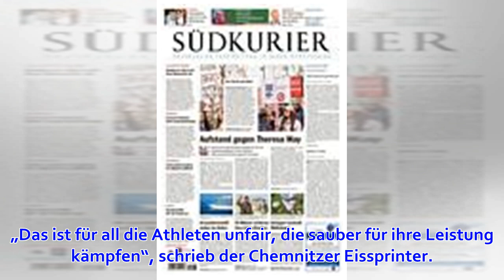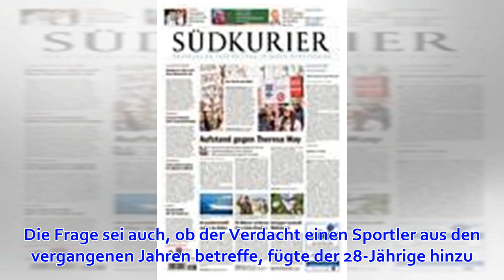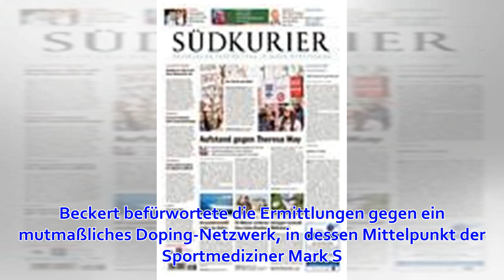Doping-Skandal: Generalverdacht: Eisschnellläufer wehren sich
Themen in diesem Artikel Olympische Winterspiele Berlin / Von Robert Semmler, Frank Thomas und Andreas Schirmer, dpa 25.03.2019 Deutschlands beste Eisschnellläufer Patrick Beckert und Nico Ihle haben nach einem ARD-Bericht über einen Dopingverdacht in ihre...